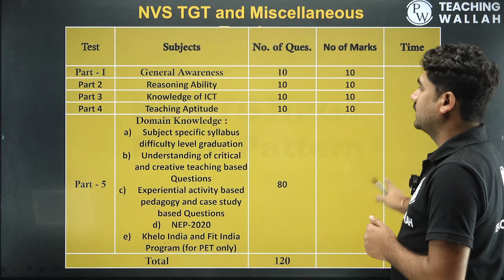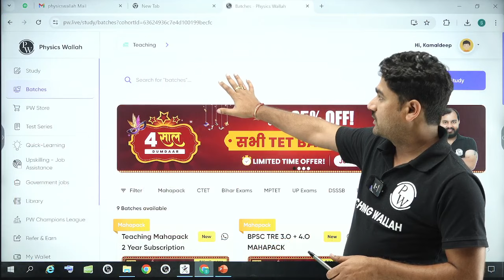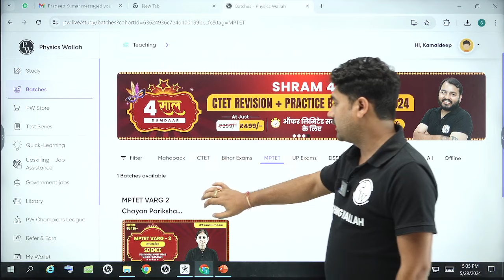Biggest Offering Update !! | Hurry Up Guys only One Day Left ! | CTET JULY 2024 | BPSC TRE 3.0 & 4.0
📕CTET Premium Combo 3.0 ( Paper 1 Paper 2 Social Science) Jul -2024
📕CTET Premium Combo 3.0 (Paper 1 Paper 2 Maths Science) Jul -2024